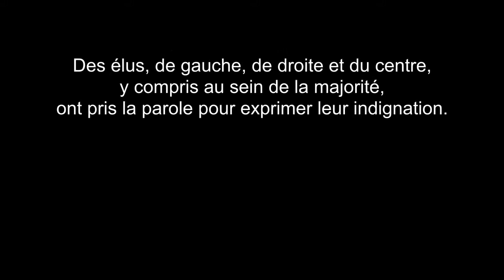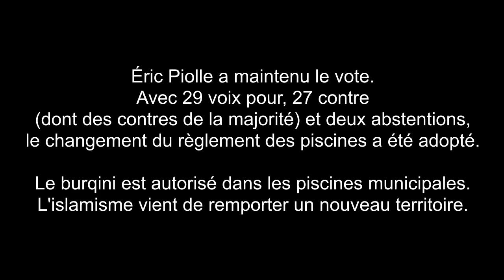Burqini à Grenoble : Éric Piolle autorise le sexisme islamiste dans les piscines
16 mai 2022, le maire de Grenoble, Éric Piolle, veut faire adopter en Conseil municipal le changement du règlement des piscines de la ville.
Objectif : autoriser le sexisme du burqini et l'idéologie islamiste qui l'accompagne.

Des élus, de gauche, de droite et du centre,
y compris au sein de la majorité,
ont pris la parole pour exprimer leur indignation.

Ils réclament tous, au nom de l'égalité des sexes et des valeurs de la République, le rejet du changement du règlement.
Voici, dans cette vidéo, les interventions les plus marquantes, dans l'ordre de leur passage.

Malgré la vive opposition, y compris au sein de sa majorité, Éric Piolle a maintenu le vote. Avec 29 voix pour, 27 contre (dont des contres de la majorité) et deux abstentions, le changement du règlement des piscines a été adopté.

Le burqini est autorisé dans les piscines municipales.
L'islamisme vient de remporter un nouveau territoire. Le maire de Grenoble, et les membres de sa majorité qui l’ont soutenu, restera celui qui aura sacrifié l'égalité des sexes pour satisfaire l'islamisme, celui qui aura le mieux instrumentalisé la laïcité pour volontairement occulter la dimension sexiste du burqini.